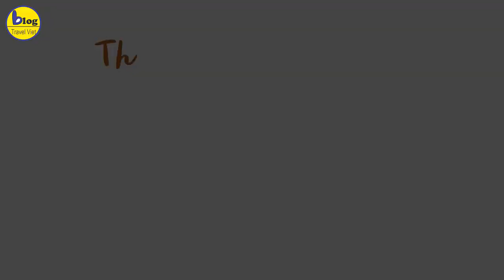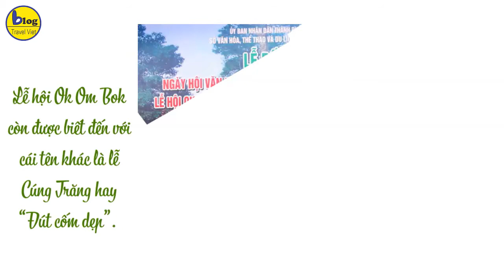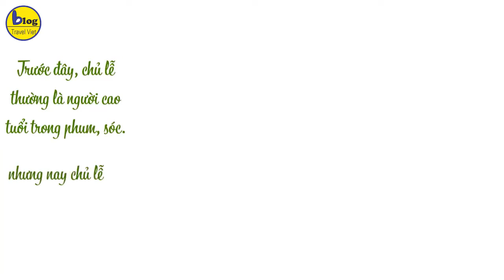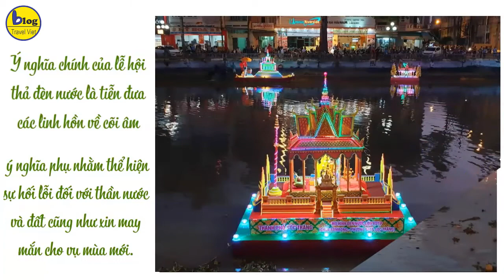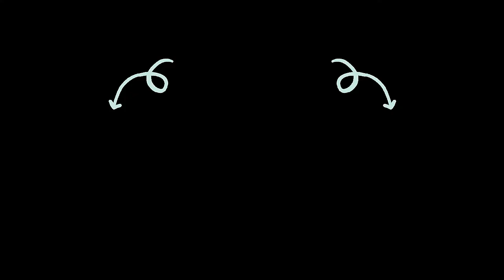Lễ Hội Ok Om Bok có gì mà người Khmer ai cũng mong đợi hàng năm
Thời gian và địa điểm lễ hội Ok Om Bok
• Thời gian diễn ra lễ hội
Lễ hội Ok Om Bok của người Khmer Nam Bộ được diễn ra vào ngày 14 và 15 tháng 10 âm lịch hàng năm.
• Địa điểm diễn ra lễ hội
Lễ hội Ok Om Bok thường diễn ra tại các tỉnh Sóc Trăng, Trà Vinh… những nơi có đồng đảo người dân tộc Khmer chủ yếu sinh sống. Theo truyền thống của người Khmer, đúng đêm 15/10 trước khi mặt trăng lên đỉnh, mọi người tập trung tại khuôn viên chùa, trong nhà, hay nhiều nhà cùng đến một nơi rộng rãi, không có bóng cây che khuất để làm lễ cúng mặt trăng
Ý nghĩa của lễ hội Ok Om Bok
Lễ hội Ok Om Bok còn được biết đến với cái tên khác là lễ Cúng Trăng hay “Đút cốm dẹp”. Đối với người Khmer, Mặt Trăng được xem như là một vị thần đã giúp đỡ họ trong việc điều chỉnh thời tiết, bảo vệ ruộng đồng, đem lại một mùa màng bội thu, mang đến sự ấm no, sung túc cho người dân.
Vì thế sau một vụ mùa, người Khmer sẽ tiến hành lễ Cúng Trăng nhằm thể hiện sự cảm ơn thành kính đối với vị thần Mặt Trăng đã phù hộ cho họ cũng như cầu mong cho mùa vụ sau mưa thuận gió hòa. Và từ đó lễ hội Ok Om Bok đã ra đời, trong ngày lễ này hầu hết mọi nhà đều tham gia.
Công tác chuẩn bị cho lễ hội Ok Om Bok
Từng món lễ vật trong đêm Cúng Trăng đều có ý nghĩa tâm linh sâu sắc, bà con trong các phum, sóc Khmer phải chuẩn bị cả tháng trước khi diễn ra lễ hội.
Bên cạnh các lễ vật, người dân Khmer còn cho dựng thêm một cổng bằng tre hoặc trúc và lá dừa, với hai cây trụ được kết dính phần ngọn tượng trưng cho vòng đai vũ trụ. Hai cây mía đứng hai bên trụ cổng tượng trưng cho sự sinh sôi nảy nở.
Ba cây nến đặt trên cây đà ngang nối liền hai cổng tượng trưng cho ba mùa trong năm: nắng, mát, mưa. Hai bên cổng người ta treo mỗi bên 12 lá trầu được cuộn tròn tượng trưng cho 12 con giáp và 12 tháng trong năm.
Giữa cổng treo 7 quả cau được chẻ vỏ thành hình dạng như con ong bầu, tượng trưng cho 7 ngày trong tuần. Trên bàn đặt 30 lá trầu bên phải tượng trưng cho tháng đủ. Bên trái đặt 29 lá trầu tượng trưng cho tháng thiếu. Lễ vật chính chủ chốt không thể thiếu trong lễ hội Ok Om Nok đó chính là cốm dẹp, ngoài ra còn có các nông sản khách như khoai môn, khoai lang, khoai mì, dừa, chuối cùng một số bánh kẹo khác.

Lễ hội Ok Om Bok diễn ra như thế nào?
Ngày lễ chính của lễ hội Ok Om Bok là vào đêm 14 trăng tròn hoặc 15 tháng 10 âm lịch. Người Khmer bắt đầu trải chiếu đốt đèn, đốt nhang, mời bà con dân làng cùng quay về phía mặt trăng để làm lễ.
Trước đây, chủ lễ trong lễ hội Ok Om Bok thường là người cao tuổi trong phum, sóc nhưng nay chủ lễ còn có các hòa thượng, đại đức cùng thực hiện nghi thức cúng vái, tụng niệm với thần Mặt Trăng.
Trong lễ hội Ok Om Bok, sau khi cúng cảm ơn Mặt Trăng, những trẻ em trong làng sẽ được gọi rồi chắp tay lạy chủ lễ sau đó được đút cốm dẹp cùng thức cúng khác mỗi thứ một ít. Các bé sẽ được vỗ nhẹ vào lưng vài lần đồng thời hỏi những mong muốn của mình.
Người Khmer tin rằng, các ước muốn của trẻ nhỏ sẽ là niềm tin, động lực của người lớn họ xem đấy là lời báo kết quả họ sẽ đạt được vào năm tới. Có lẽ chính vì nghi thức này, mà lễ hội Ok Om Bok còn có tên gọi khác là lễ hội “Đút cốm dẹp”. Phần cuối của buổi lễ, họ sẽ mời bà con dùng những thức cúng. Các thanh niên, trai gái sẽ tham gia múa hát,vui chơi cho đến khi mặt Trăng dần xuống.
Các hoạt động nổi bật trong lễ hội Ok Om Bok
• Lễ hội thả đèn nước
Trong khuôn khổ lễ hội Ok Om Bok có lễ hội thả đèn nước thường được tổ chức trong đêm Cúng Trăng, tuy nhiên cũng có nơi tổ chức vào rằm tháng 9.
Ý nghĩa chính của lễ hội thả đèn nước là tiễn đưa các linh hồn về cõi âm, ý nghĩa phụ nhằm thể hiện sự hối lỗi đối với thần nước và đất vì đã làm ô uế và đào xới suốt một năm qua, cũng như xin những điều may mắn cho vụ mùa mới.
Trong lễ hội thả đèn nước, người Khmer Nam Bộ thường thiết kế một chiếc kiệu với chất liệu cây tạp, sau đó đặt lúa gạo, mắm muối, thịt, trái rồi thả trôi theo dòng nước.  Ngày nay,  những chiếc thuyền, kiệu được trang hoàn rực rỡ, nổi bật góp phần thêm phần sinh động cho lễ hội Ok Om Bok.
• Tục thả đèn gió
 Trong lễ hội Ok Om Bok của người Khmer còn có tục thả đèn gió. Có 2 loại đèn: vuông và tròn, nhưng đèn tròn phổ biến hơn. Đèn gió được cấu tạo từ những vật liệu tre, giấy quyến và dây kẽm.
Từ những nan tre chuốt nhẵn, người ta làm thành những vòng tròn có đường kính chừng 1m, sau đó liên kết những nan tròn ấy thành khối trụ có chiều cao chừng 2m, sau đó dán kín bằng giấy quyến, trừ đáy đèn để trống và gắn vào đó là một “ổ nhện” làm bằng kẽm lớn. Khi đốt đèn sẽ bay cao lên như đèn khổng minh của Trung Quốc
Trong đêm lễ hội Ok Om Bok, hàng chục chiếc đèn bay lên cao, người Khmer tin rằng những chiếc đèn đã mang đi tai ương, rủi ro bất trắc để phum sóc yên bình.